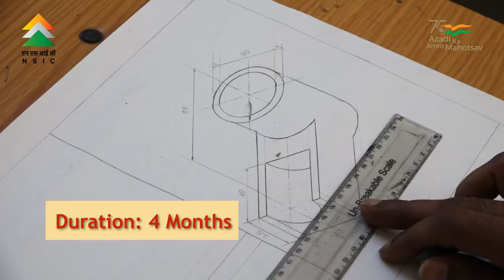Engineering Drawing with CAD | NTSC (Okhla) Training | NSIC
Training on Engineering Drawing with CAD | NTSC (Okhla) | NSIC

NSIC Technical Services Centre, Okhla, New Delhi is one of the Technical Services Centres of National Small Industries Corporation (NSIC), an ISO 9001:2015 certified Government of India Enterprise.

The curriculum of each training programme is defined in such a way as to give maximum practical exposure through practical training to the trainees. More than 70,000 trainees are trained by the Centre and successfully placed in companies like Munjal Showa, Motherson Sumi, Mitsubishi Electric Co., HCL Infosys Ltd., Timex, Siemens, Maxop Engineering, New Allenberry Works, and many more, through campus placement.

** Toll-Free **
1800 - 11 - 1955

Head Office Address:
NSIC Bhawan, Okhla Industrial Estate,
Working Days: Monday to Friday